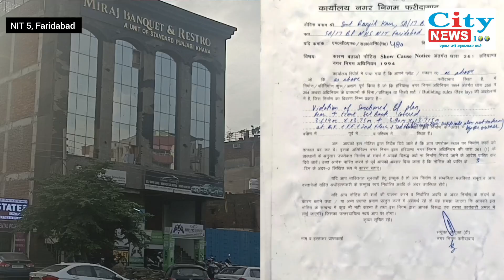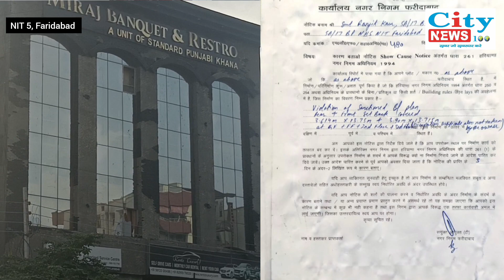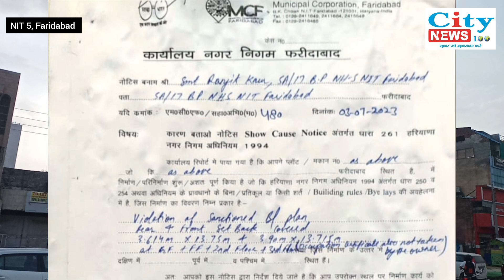रसूखदार की अवैध बिल्डिंग है छोड़ दो!! वरना कहीं चली न जाए नौकरी..वाह रे MCF विभाग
गरीब की एक छोटी सी दुकान आ जाए तो तोड़ देना छोड़ना नहीं

MCF इस कार्यशैली पर अपनी राय जरूर रखें क्या यह सही है?